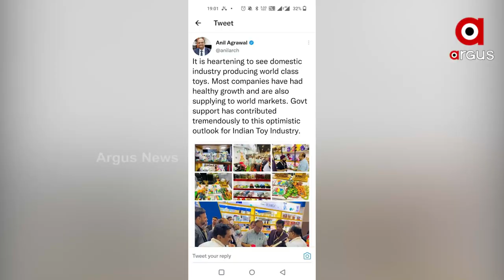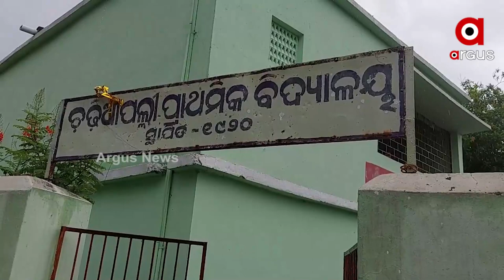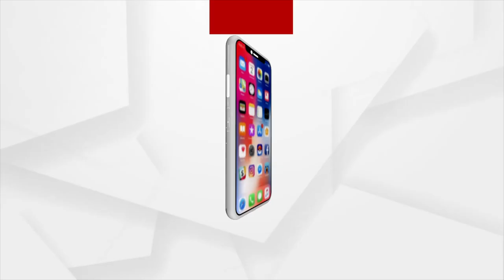ଚୀନ ତିଆରି ଖେଳନା ଉପରେ ଆତ୍ମନିର୍ଭର ଭାରତର କଡା ପ୍ରହାର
ଚାଇନାରୁ ଆମଦାନି ହେଉଥିବା ଖେଳଣା ସାମଗ୍ରୀରେ ୭୦ ପ୍ରତିଶତ ହ୍ରାସ । ରପ୍ତାନୀ ହୋଇଛି 61 ପ୍ରତିଶତ ଖେଳଣା । ପ୍ରଧାନମନ୍ତ୍ରୀଙ୍କ ଆହ୍ବାନରେ ମେକ ଇନ ଇଣ୍ଡିଆ ଦେଇଛି ନୂଆ ପରିଚୟ ।